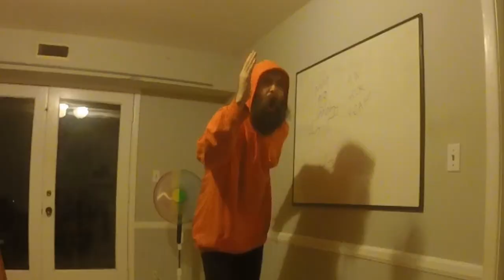The Crazy Dancing Beard Man! - Hyperspeed Test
ExileLord - Hyperspeed Test (AnAverageArceus) [2024]